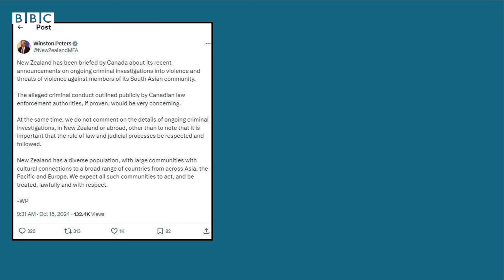India Canada Dispute: భారత్, కెనడాల మధ్య వివాదం మళ్లీ ముదురుతోందా?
భారత్, కెనడాల మధ్య దౌత్య సంబంధాలు పూర్తిగా తెగిపోయే ప్రమాదం కనిపిస్తోంది. ఇప్పటికే ఇరుదేశాలూ పరస్పరం దౌత్యవేత్తలను బహిష్కరించాయి. ఖలిస్తాన్ మద్దతుదారు హర్దీప్ సింగ్ నిజ్జర్ హత్య విషయంలో ఈ ఉద్రిక్తతలు తలెత్తాయి.